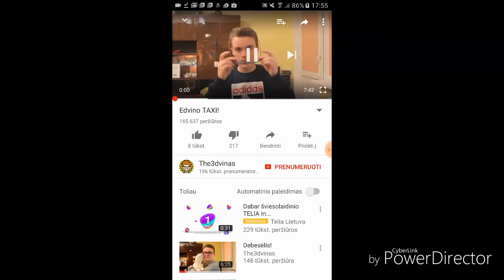THE3DVINAS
Taigi,ačiū kas žiurėjote.
Į šitą video buvo įdėta 1% darbo.Kiti 99% - šudas.
P.S. Prašau man neverkti į veidą.Galit nors or šerinti,man koks skirtumas. Dėkui. Bėje,
˙͚̹͙̲̬̄̓̊ͩ͛͗ͥ͢q̖ͦͦͭ̅̂͝Λ̵͔̟̮̟̥̂̿͡ ͚͇̩̂̂̐̒̊ͨ͜͞s̡͉̼͌ͫ́̅́̂́ᴉ̣̯̊̒ͦ̕͝ ̘̟̩͊̔́͝ǝ͕͚͓͇̟̥̗̪ͥ͗̔ͫͣͫ͆͛ͅɯ̈́̾͏͏̜̰̙̺̪̯͔ͅɐ̜̣̲͓̙̮̬̀͢͠u͍̻̼̚͘͢͟ ̊̆ͩ͛̄̈ͧ̎͏̶̧͚ʎ̢͕͍͆̉͠W̤̲͉̗̖̱̰͓̝̓͗͂ͤ̌̈́ͫͦ̌͘͜